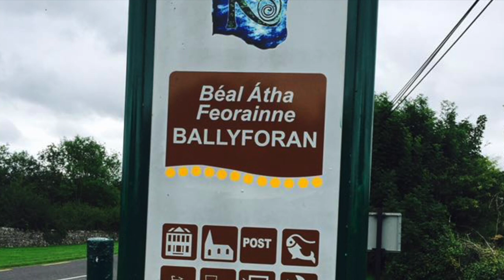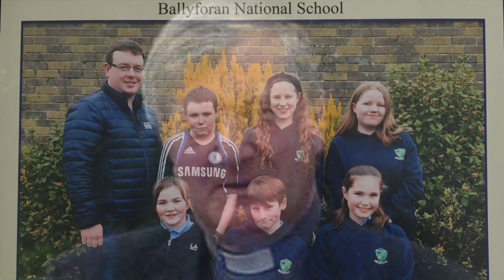May the Road Rise to Meet You- An Irish Blessing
The staff of Ballyforan N.S. virtually put this song together as a fond farewell and a graduation tribute to our departing 6th class pupils.

We would like to wish the graduating class of 2020 from Ballyforan the very best of luck for your futures. You will all achieve great things, we are sure of it!

Go n-éirí an t-ádh libh agus go raibh an ghaoth go brách ag do chúl!

Acknowledgements:
Video Production and Sound Mixing: Gareth McGreevey from Co. Down who has produced many other high quality virtual videos for Connacht Scór such as 'County Down', Nathan Carter's 'May the Road Rise' and 'The West's Awake'.

Ballyforan N.S. Staff: Thomas Murray, Grace Carney, Louise Kelleher, Róisín Quinn, Maryrose Finlan, Niamh O' Brien, Fiona Crean.